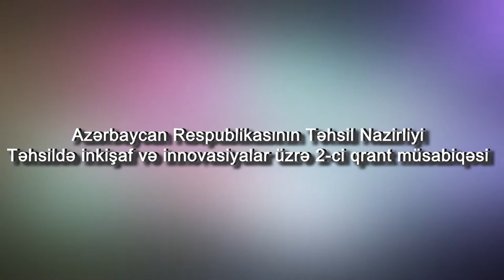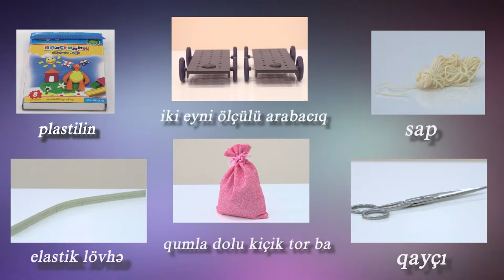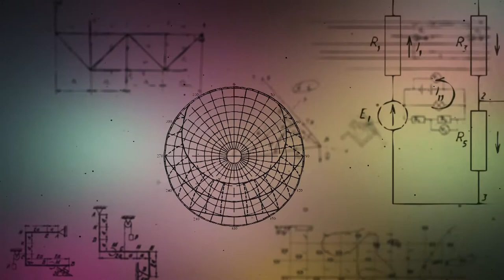Hansı daha ətalətlidir?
FİZİKADAN ELEKTRON TEDRİS RESURSLARI